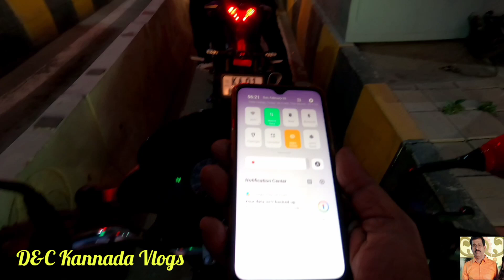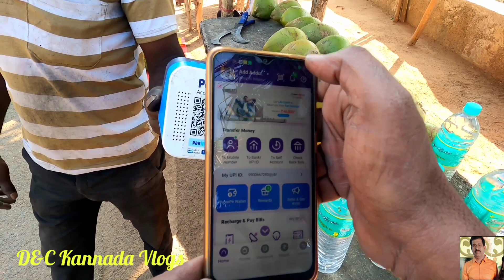|Savana Durga Hill| PART-1|Magadi| Ramanagara District|Bangalore| Karnataka|